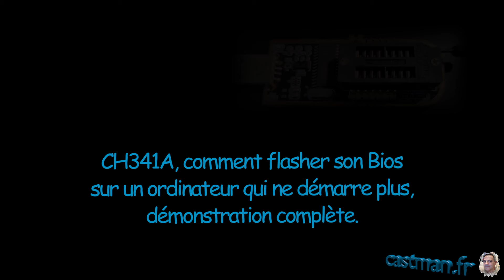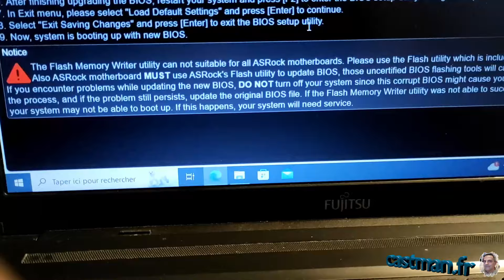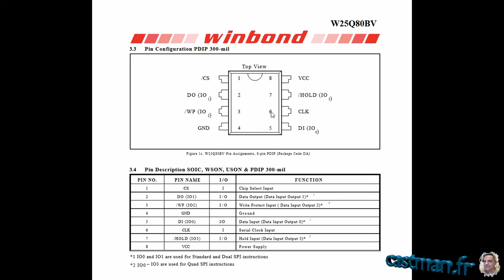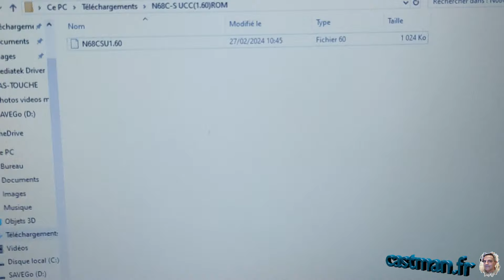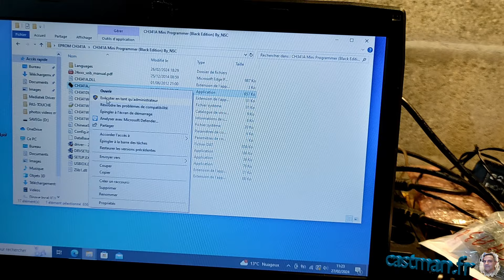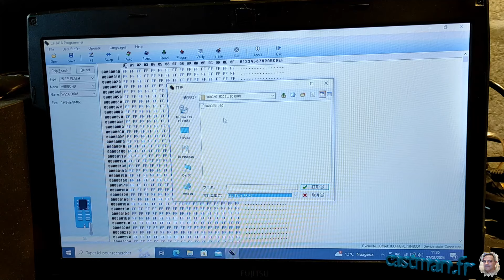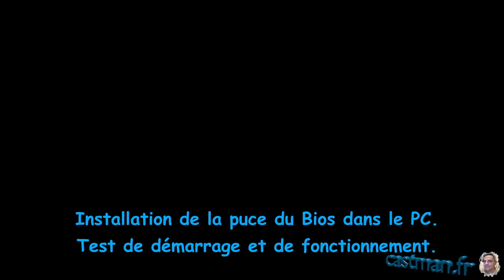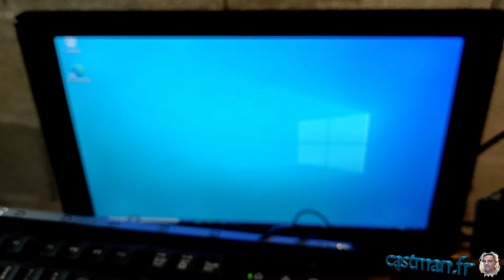CH341A flasher son Bios sur un ordinateur qui ne démarre plus, procédure complète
Hi all !

Je vous présente une démonstration détaillée sur  l'utilisation d'un programmateur d'EEPROM, qui vous permettra de flasher votre BIOS avec le lecteur CH341 A.

Cette vidéo est d'un format brut, non tronqué, pour que vous puissiez trouver une solution à chaque étape de l'installation à l'utilisation du CH341A, c'est voulu 😁 à 💯%. Pas de préparation en amont, c'est mon choix, même si je connais déjà le programmateur, je fais comme si c'était pour la première fois.

Cette procédure fonctionne sur des puces 25XX ou 24XX et dans les situations suivantes :
     - votre ordinateur ne démarre plus.
     - vous avez flashé votre Bios avec une MAJ, et suite à cela votre matériel ne démarre plus, sur PC/ordinateur portable/tablette Windows,

Je dis bien procédure complète, et vous pouvez regarder mes autres vidéos sur le même thème, et sur mon car j'effectue cette procédure sur des tablettes Windows et des PC.

Mes autres vidéos et tutoriels sur l'utilisation du CH341A.

Created by @castman (Sound, Music and Video)